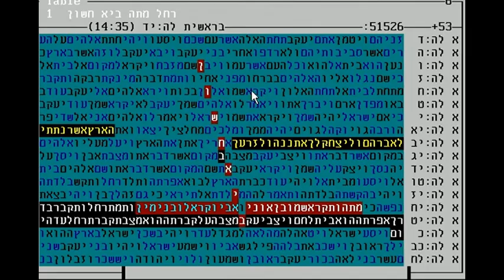יום פטירת רחל אמנו בקודים בתורה מתתיהו גלזרסון